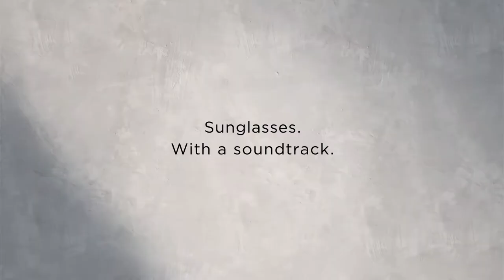Bose Frames Sunglasses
Bose Frames jsou zcela výjímečné sluneční brýle díky vestavěným reproduktorům v jejich samotné patentované konstrukci s úchvatným zvukem, který vám poskytne nové komfortní zážitky, včetně rozšířené Audio Reality BOSE AR.
I přesto, že vaše okolí je bude vnímat jen jako klasické sluneční brýle, tak si vy sami budete užívat dokonalé ochrany svých očí před sluncem i skrytou miniaturní technologii reprodukce s unikátním zvukem vaší oblíbené hudby a komunikace pomocí Bluetooth připojení.